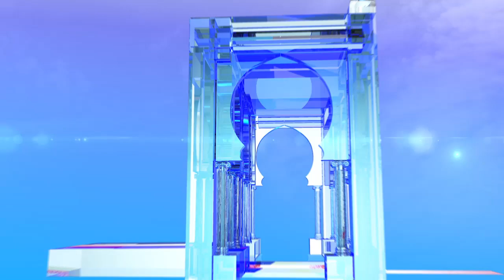رئاسيات 12 ديسمبر : اصلاح المنظومة التربوية وتطوير أداء الصحة العمومية (برنامج خاص)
الجزائر (وأج)- تناقش حلقة اليوم من هذا البرنامج الخاص اصلاح المنظومة التربوية وتطوير أداء الصحة العمومية التي يقترحها المترشحون لرئاسيات 12 ديسمبر 2019 .